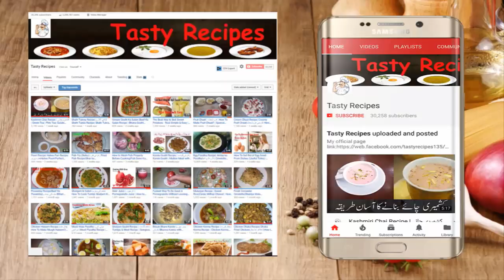Mutton Kaleji (Mutton Liver) Recipe | مصالحے والی کلیجی | Pakistani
Video Content
kaleji
kaleji recipe
kaleji banane ka tarika
Dhaba style kaleji fry recipe
Fry Kaleji Recipe By Food Fusion
Tawa Kaleji Recipe - Stir Fry Liver Recipe
Tawa Kaleji|Stir Fry Liver Recipe by Mubashir Saddique
Easy to Make Soft Liver Masalay Wali Soft Kalaji Recipe
Kaleji Masala Recipe - Mutton Kaleji (Mutton Liver) by Kitchen With Amna

500g Mutton Liver
1 tbsp. ginger garlic paste
Salt to taste
1 tsps. Red chili powder
1/2 tbsp. Dried Coriander leafs
1/4 tbsp Turmeric Powder (Haldi)
1/2 Cup Yogurt (Dahi)
3 Onions
Oil
Cooking with kiran | Educational Video

توا کلیجی